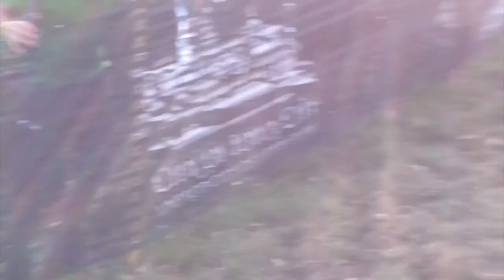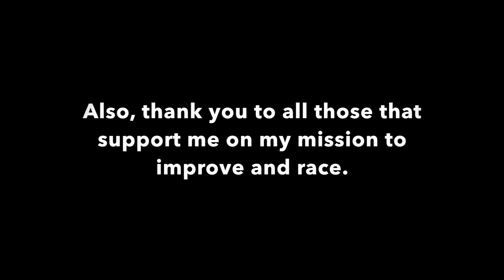Cycling Documentary - Jack Zakrajsek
This is a documentary/interview about my cycling career. Thank you Chris and Andy Schmidt for doing this project with me and coaching me. I am very passionate about this sport and I am very excited for the future.

Songs - Intro by The XX